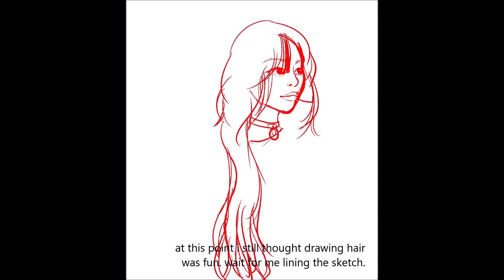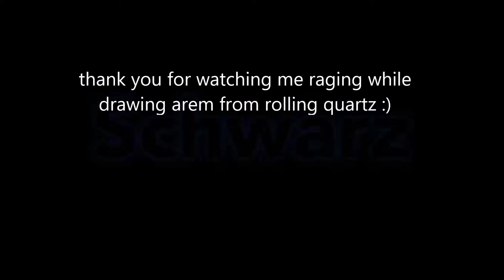arem (rolling quartz) speedpaint // t0n1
art: arem (rolling quartz)
song: blaze instrumental by Rolling Quartz

procreate on the Ipad pro 10'5